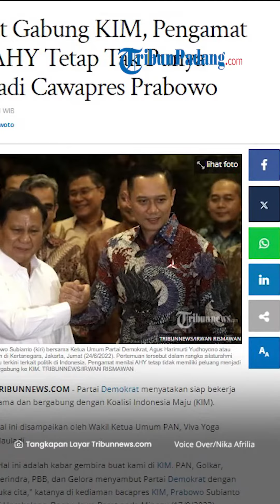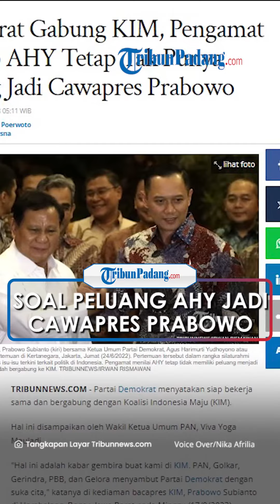Usai Gabung KIM, Pengamat Sebut AHY Tetap Tak Punya peluang Jadi Cawapres Prabowo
TRIBUN-VIDEO.COM - Partai Demokrat resmi menyatakan dukungannya terhadap bakal capres dari Koalisi Indonesia Maju (KIM), Prabowo Subianto.

Keputusan Demokrat ini menimbulkan tanda tanya soal peluang AHY menjadi cawapres Prabowo

Pengamat politik dari Universitas Al-Azhar, Ujang Komarudin menilai meski Demokrat telah bergabung sebagai anggota baru KIM, AHY tetap tidak bisa memiliki peluang untuk menjadi cawapres Prabowo.

Ujang menilai kalkulasi politik dari KIM maupun Demokrat bukanlah menyandingkan AHY sebagai cawapres Prabowo, tetapi posisi lain seperti menteri jika memenangkan Pilpres 2024.

Ujang menganggap KIM telah memiliki beberapa pilihan cawapres Prabowo seperti Menteri BUMN, Erick Thohir; Wali Kota Solo, Gibran Rakabuming; Menko Perekonomian sekaligus Ketua Umum Golkar, Airlangga Hartarto; dan putri Presiden ke-4 RI Abdurrachman Wahid, Yenny Wahid.

Ujang juga menyebut alasan Demokrat bergabung dengan KIM lantaran tidak memiliki pilihan lain untuk berkoalisi.

Ujang mengatakan Demokrat tidak mungkin bisa berkoalisi dengan PDIP dan mendukung bacapres Ganjar Pranowo lantaran masih adanya keretakan hubungan antara SBY dan Ketua Umum PDIP, Megawati Soekarnoputri.

Namun, Ujang juga mengatakan ada faktor lain yang membuat Demokrat enggan untuk berkoalisi dengan PDIP

Faktor tersebut yakni bakal pudarnya citra partai berlambang mercy itu sebagai partai oposisi di kalangan kader sendiri maupun konstituen.

Hal itu, justru akan merugikan Partai Demokrat dalam raihan suara di Pemilu 2024, mendatang.